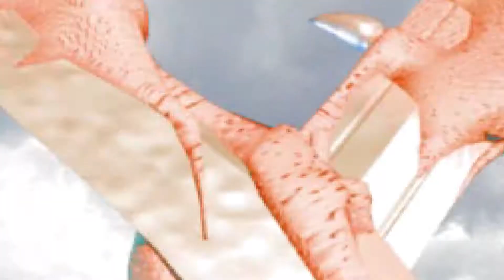Jerma Plays Soul Blade (Jerma Greenscreen)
Decided to put Jerma in Soul Blade.